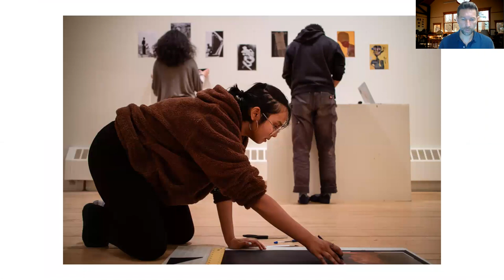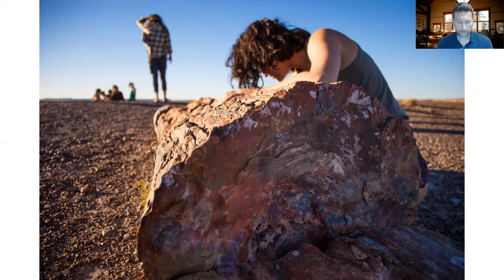College of the Atlantic (Bar Harbor, Maine)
Todd Miner introduces College of the Atlantic to UWC students.